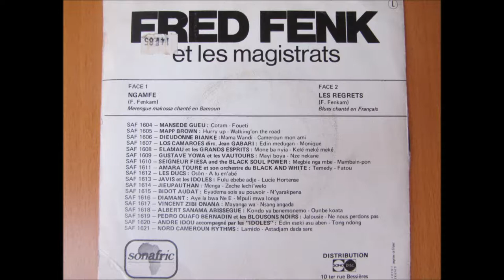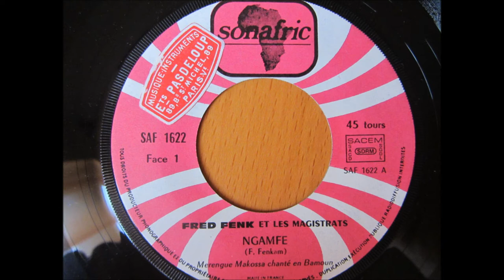Fred Fenk et les Magistrats - ngamfe (Sonafric SAF1622)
Merengue Makossa chanté en Bamoun